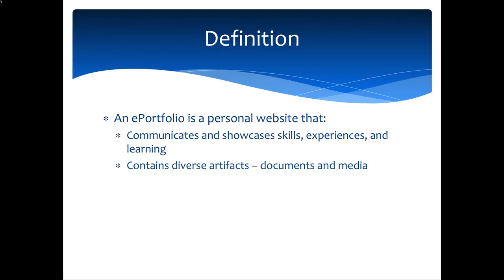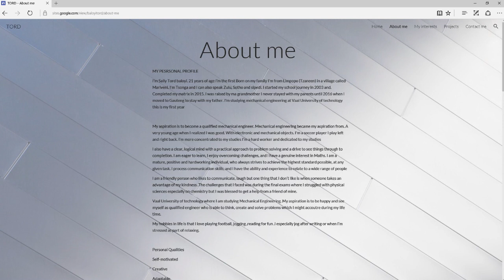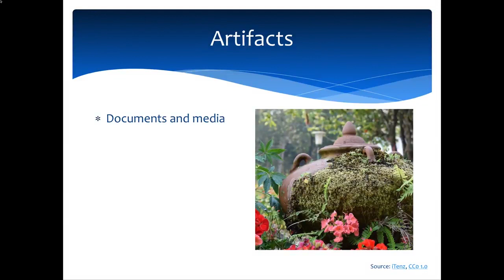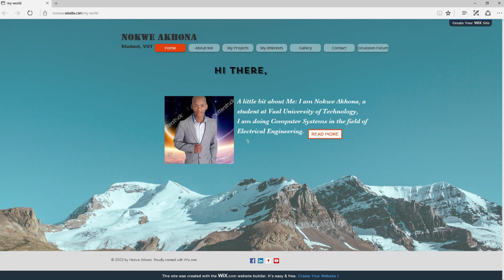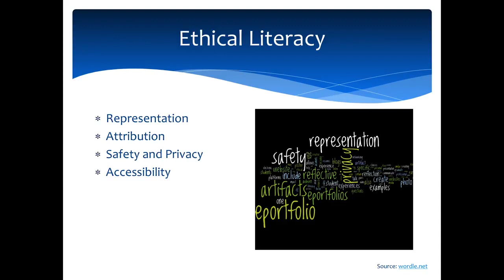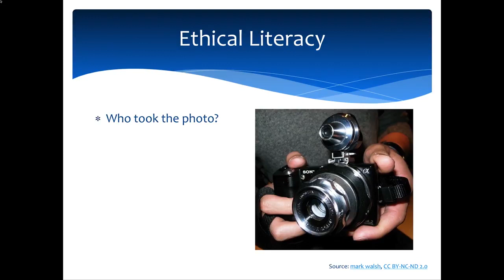EDSU-introduction to e-portolio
This is a general introduction to e-portfolio